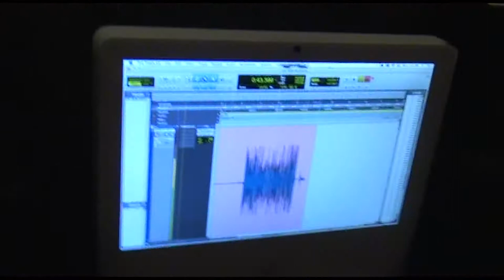Mike Pollock Self-Parodies The Pokémon Narrator Role (Alternate Version - With AG Music)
At the request of my fellow co-interviewer, I've produced an alternate take on the Mike Pollock self-parody video, with music from the Pokemon AG dub mixed in to better fit the timeline in which Mike served his narrator role ;-)